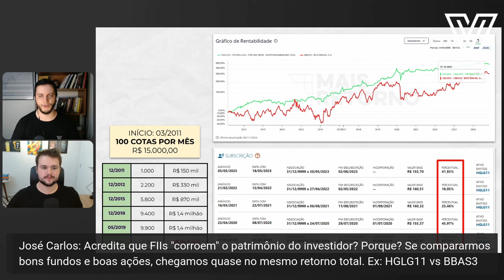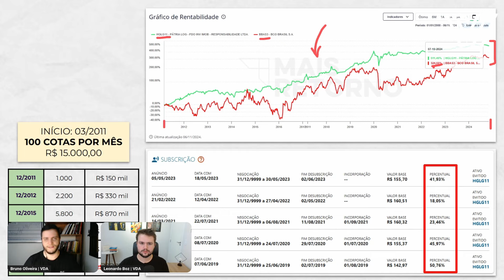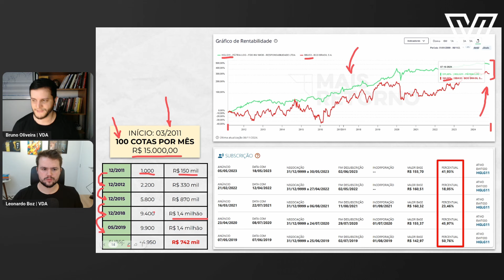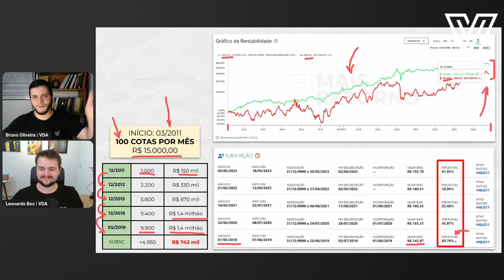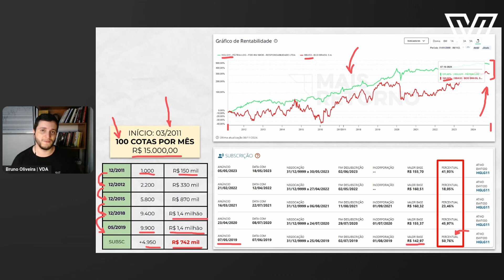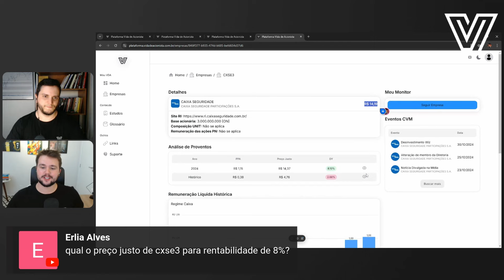PORQUE NÃO GOSTO DE INVESTIR EM FIIs? ELES REALMENTE CORROEM SEU PATRIMONIO?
Você investe em FIIs? No corte de hoje, discutimos um pouco o porque acreditamos que investir em ações é muito mais rentável a longo prazo. Vamos lá?

Live completa gravada no dia 07/11/2024.

Já é Membro do VDA?
Assista à live completa e confira outras perguntas respondidas! Não perca as análises e insights exclusivos que só os membros têm acesso. E para as próximas lives, mandem suas perguntas! Todo nosso conteúdo é você que ajuda a escolher.

Ainda não é membro?
Torne-se membro agora e aproveite todas essas vantagens:

- Acesso Exclusivo a Vídeos e Lives Semanais: Esteja sempre por dentro das últimas análises de mercado e oportunidades de investimento.
- Grupo VIP no Telegram: Conecte-se com outros investidores e troque ideias diretamente comigo.
- Plataforma Exclusiva VDA: Use nossas ferramentas para acompanhar dividendos, fazer projeções e tomar decisões mais inteligentes sobre sua carteira.

👉 Assine agora e faça parte do Vida de Acionista!
Transforme seu jeito de investir com conteúdo de qualidade e uma comunidade dedicada a construir um futuro financeiro sólido.